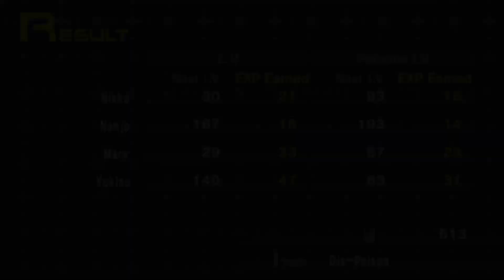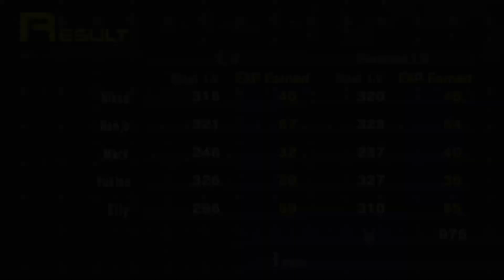EHGCommunity: (Persona Part.2)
$EHGNikko